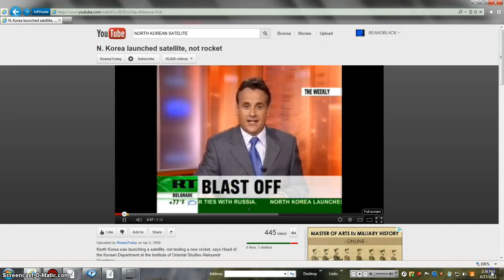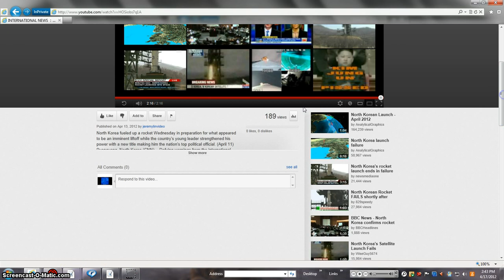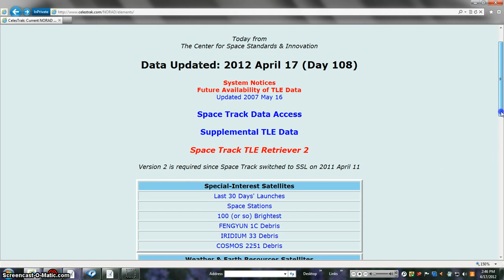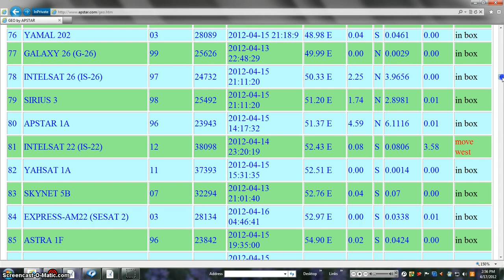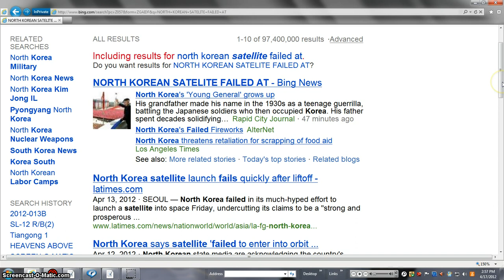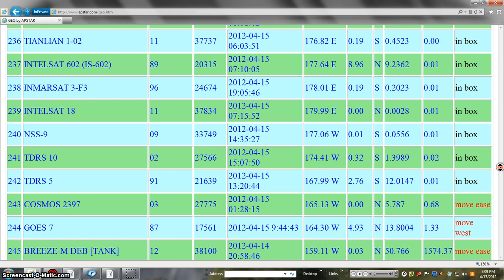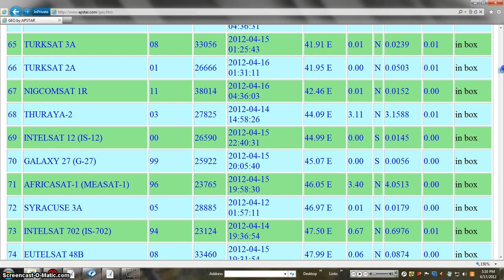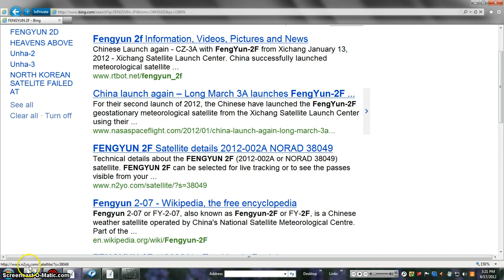WHAT BEANOBLACK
ALWAYS PULL SHOW MORE TAB object you describe in the first min is 100% not the moon. At the Mees Solar Observatory check out the PS1 All Sky Cam time lapse movie and you see the sun go down, your object go by and then the moon comes into view / FAIR USE NOTICE: These pages/video may contain copyrighted (© ) material the use of which has not always been specifically authorized by the copyright owner. Such material is made available to advance understanding of ecological, POLITICAL, HUMAN RIGHTS, economic, DEMOCRACY, scientific, MORAL, ETHICAL, and SOCIAL JUSTICE ISSUES, etc. It is believed that this constitutes a 'fair use' of any such copyrighted material as provided for in section 107 of the US Copyright Law. In accordance with Title 17 U.S.C. Section 107, this material is distributed without profit to those who have expressed a prior general interest in receiving similar information for research and educational